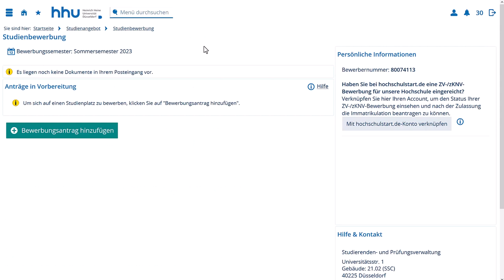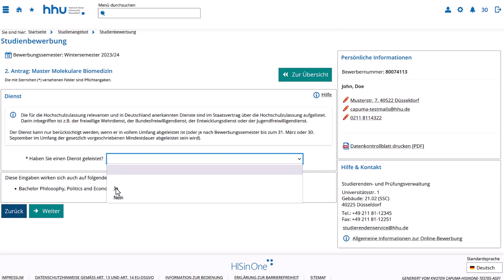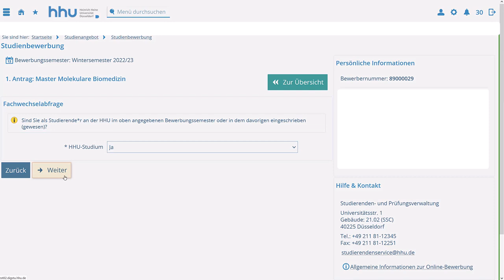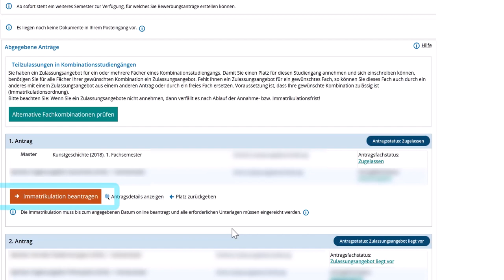Bewerbungsart: Orts-NC – HHU (für Master)